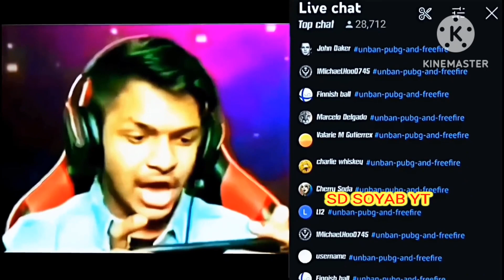Free Fire Unban Update😍 || Garena Free Fire